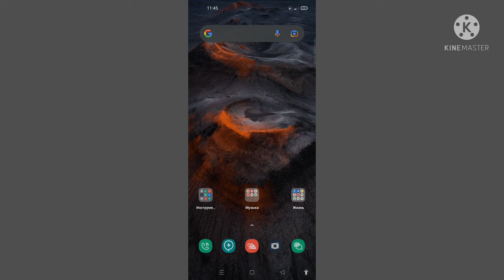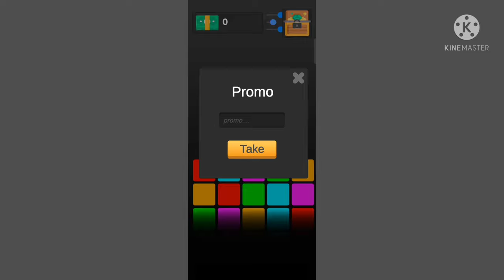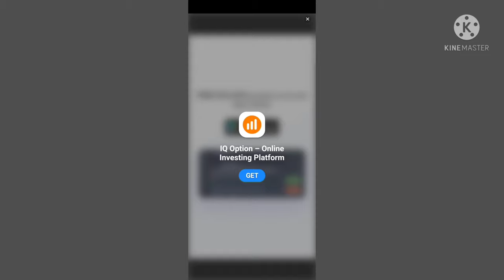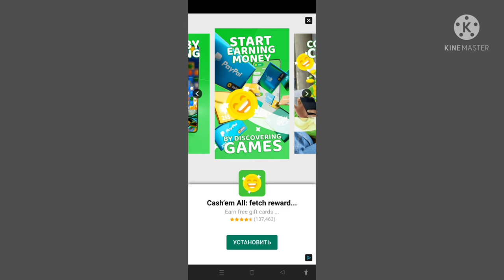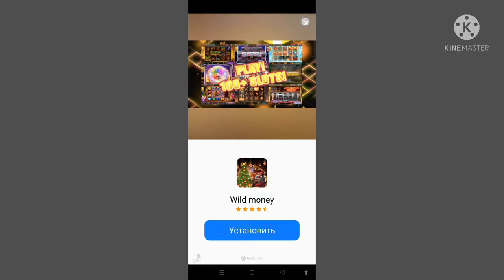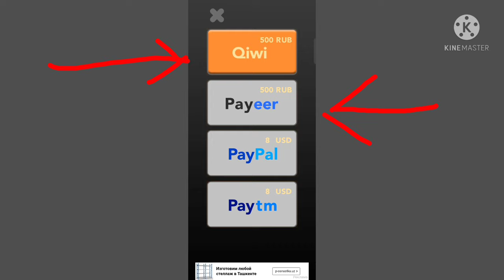Internetda pul ishlash, telefonda pul ishlash, o'yin o'ynab pul ishlash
Assalomu aleykum aziz kuzatuvchilar! Bugun sizlar bilan internetda pul ishlash uchun o'yinda nmalar qilish kerakligi haqida gaplashamiz, nma qilsa pul yechish chiqadi barchasi videoda